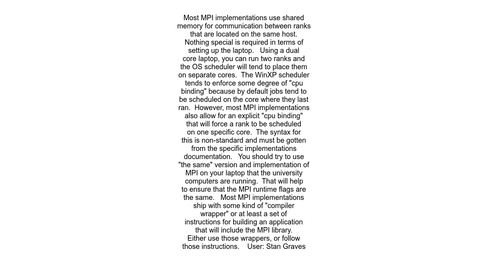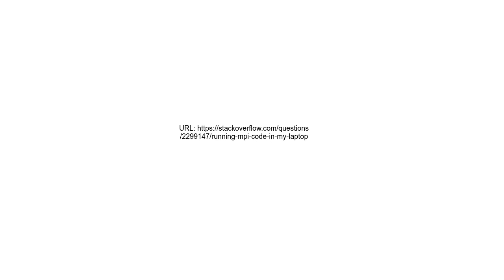Running MPI code in my laptop